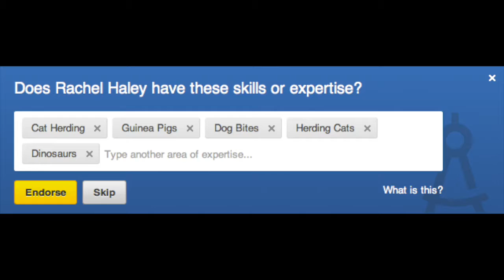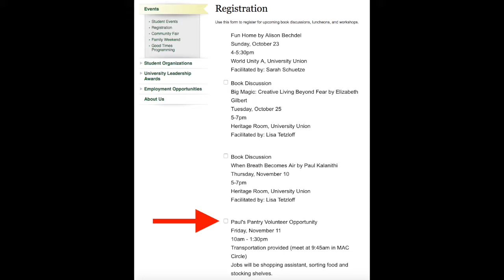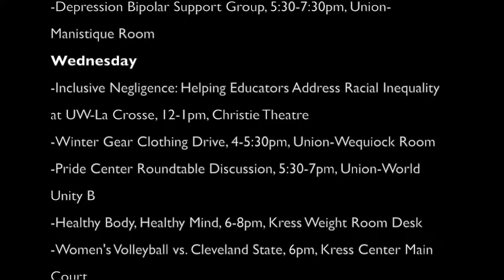Next Week Today! Nov. 6 - Nov. 12, 2016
Check out the rundown to find out! Here is a look at what is happening at UW-Green Bay the week of November 6th!

Want to see other things going on this semester? Here is the link to the UWGB Events Calendar